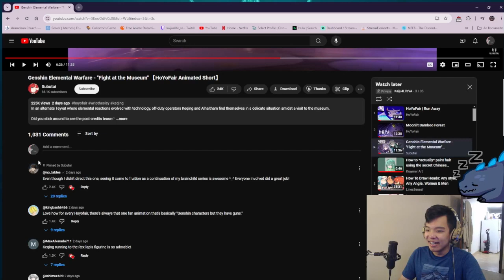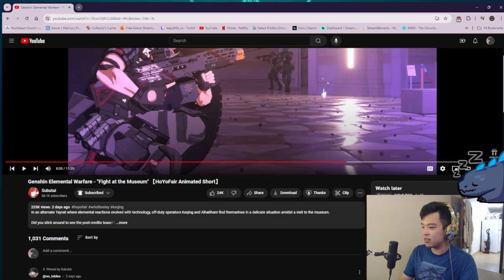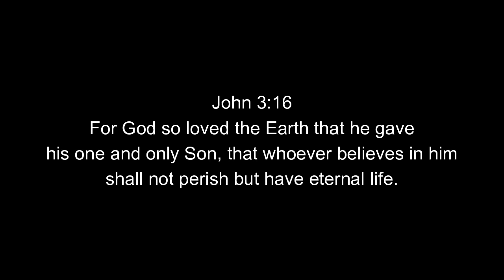REACTING TO GENSHIN ELEMENTAL WARFARE!!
Reacting to this amazing HoYoFair animation it was extremely well crafted! Go check out the creator down below! ↓